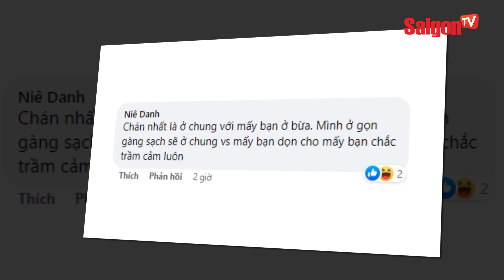Được em gái rủ lên phòng ĂN HÀU tái chanh, THANH NIÊN bỏ chạy khi mở cửa | Tin tức SaigonTV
Một người đàn ông bước vào căn phòng trọ vào buổi sáng sớm. Trong phòng đang có 2 cô gái, một người thì nằm ngủ còn chưa dậy, còn người kia thì bấm điện thoại.Dưới sàn nhà bằng xi măng, 2 đĩa hàu nhìn có vẻ khá tươi được để xen lẫn cùng với một hộp thức ăn và cạnh một thùng rác.